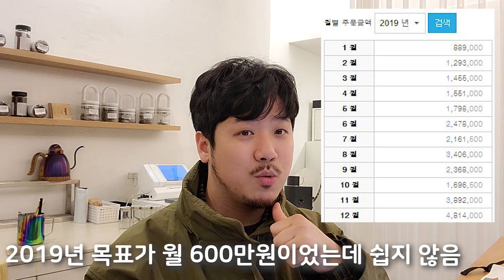일주일에 4시간 일하고 몇천만원 번다고? (팀 패리스 Tim ferriss 타이탄의도구들 나는 4시간만일한다 바리스타 커피 쇼핑몰 창업)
존버의 정석, 코로나를 버텨봅시다!